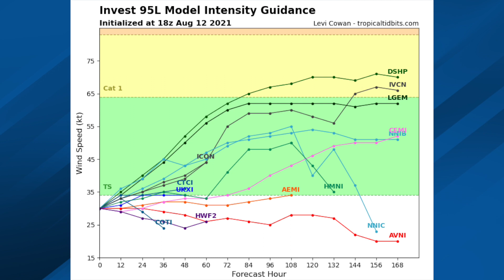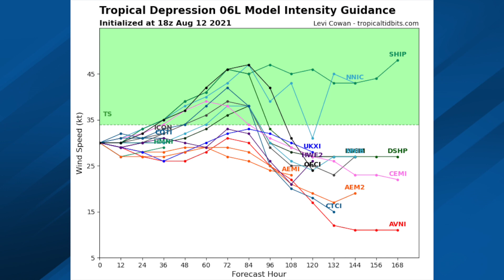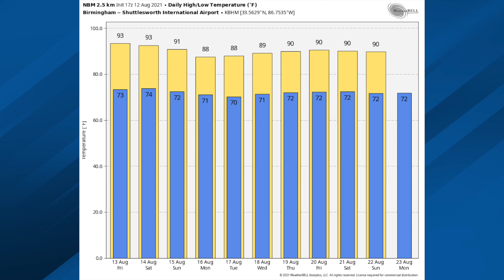August 12, 2021 Weather Xtreme Video - Afternoon Edition